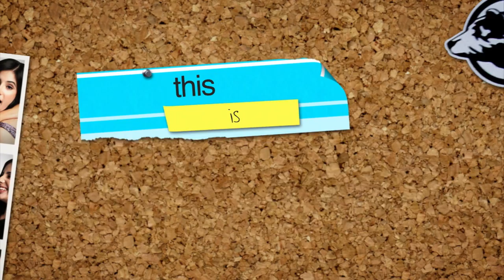Disney's Prom Movie Clip "Lloyd" Official (HD)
Hi guys, I'm Joslyn Davis in Hollywood and you're watching ClevverTV. Disney's upcoming feature film, Prom, will hit theaters on April 29th. The movie will highlight that textbook prom experience from the perspective of a variety of different characters, from the misunderstood bad-boy to the shoe in for Prom queen, the flick has someone we can all connect to, including a high school student named Lloyd, who's played by the hilarious Nicholas Braun. Poor, poor Lloyd -- he just can't seem to catch a break -- in fact, he actually refers to the big dance night as a soul crushing mistress. So what exactly does this mean, and why oh why is Lloyd so bummed out about Prom? If you really want the inside scoop, take a look at Lloyd's very own video yearbook spotlight from Disney's Prom!

Prom hits theaters on April 29th, 2011.

Cast: Thomas McDonell, Aimee Teegarden, Danielle Campbell, Nolan Sotillo, Yin Chang, Jared Kusnitz, Nicholas Braun, Ben Esler, Kylie Bunbury, DeVaughn Nixon

At "Prom," every couple has a story and no two are exactly alike. Several intersecting stories unfold at one high school as the big dance approaches; "Prom" portrays the precarious passage from high school to independence as some relationships unravel and others ignite. For Nova Prescott (Aimee Teegarden), it's a battle of wills as she finds herself drawn to the guy (Thomas McDonell) who gets in the way of her perfect prom. Fellow seniors Mei (Yin Chang) and Tyler (De'Vaughn Nixon) harbor secrets, while others face all the insecurity and anticipation that surrounds one of high school's most seminal events. There are hundreds of nights in high school, but there's only one "Prom."

Prom clip courtesy Walt Disney Pictures.